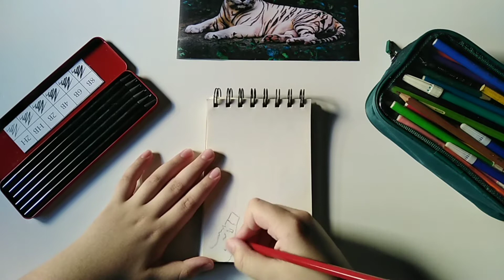رسمي الجديد (رسم انميشن)